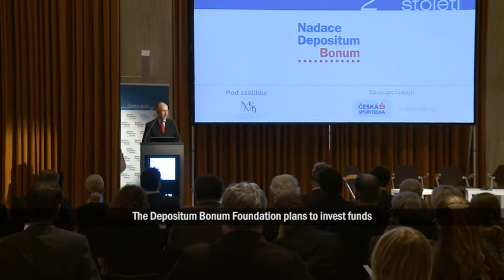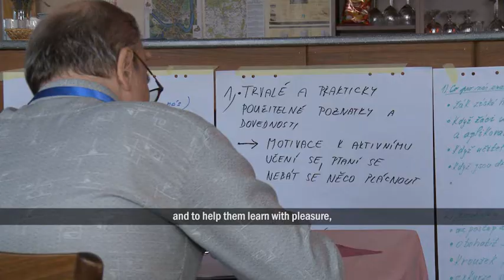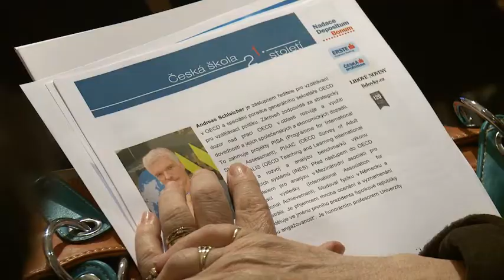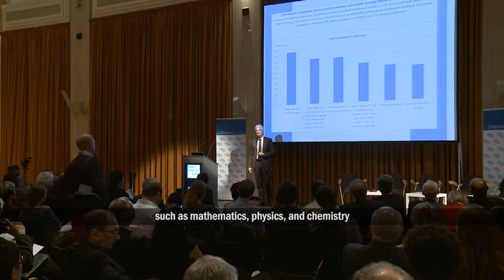Depositum Bonum Foundation - About us